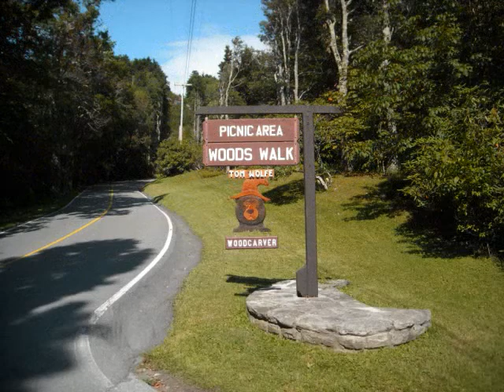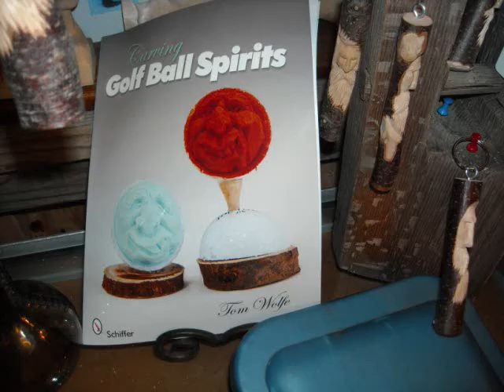Tom Wolfe & Gary Falin Woodcarving on Grandfather Mtn.,NC Aug. 2009 pt.(1)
A drop in on C.C.A. members,Tom & Gary's annual class on caracature carving at Grandfather Mtn. N.C.